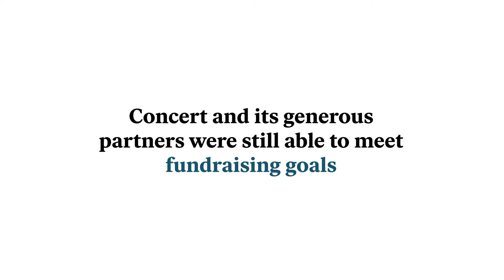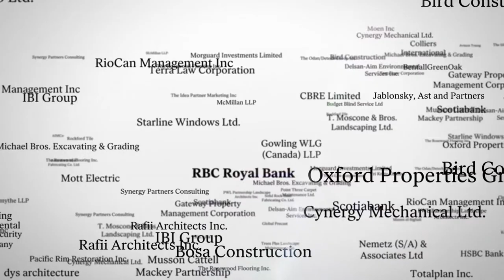Concert Raises Funds for BCIT 2020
Concert Properties and partners raise $100K for BCIT Trades Discovery students in need